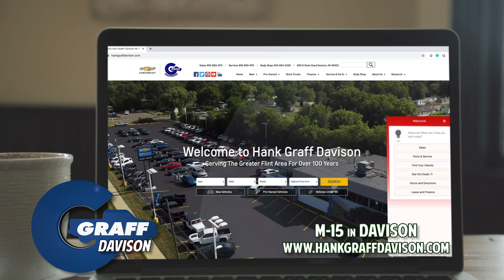Come Get Your Ride Curbside!